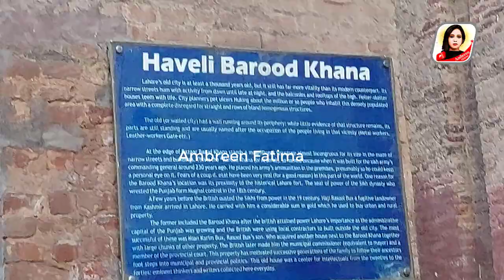Spotify Event in Haveli Barood Khana | Lahore .